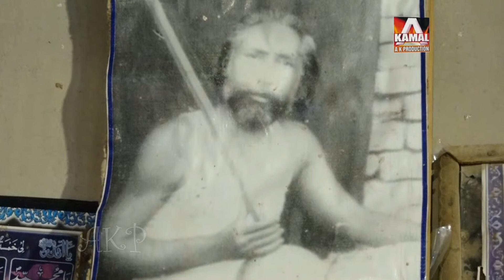mehfil mein mehboob_ sanwal marvi_24uris2022 S Ahmad Shah Lakyari at New Saeedabad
aftab_kamal_production AK Production Live musical Show